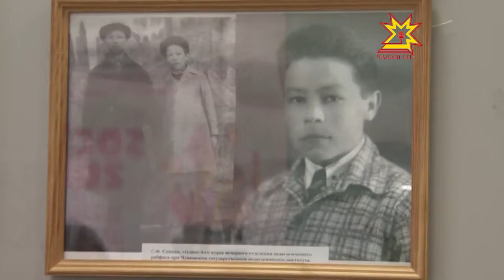Исполнилось 100 лет со дня рождения первого ректора ЧГУ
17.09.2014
Исполнилось 100 лет со дня рождения Семена  Федоровича Сайкина — в 1967 году он встал у руля вновь созданного Чувашского госуниверситета. В память о нем в вузе собрались студенты и все, кто был знаком с первым ректором ЧГУ.